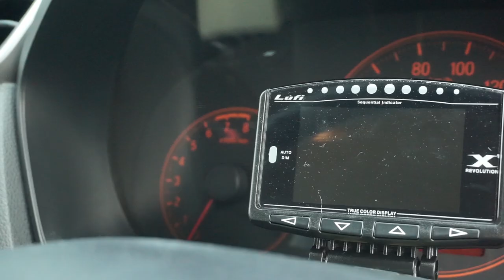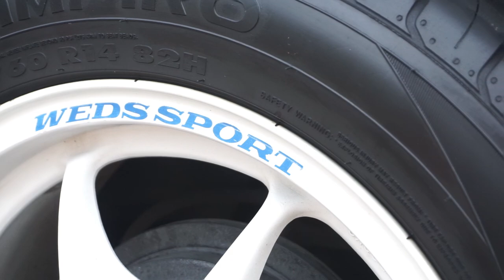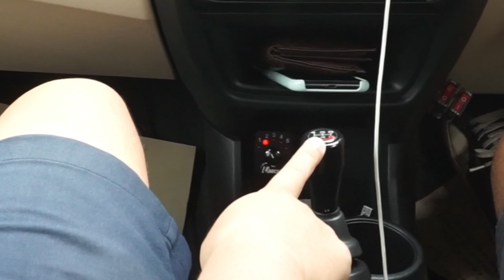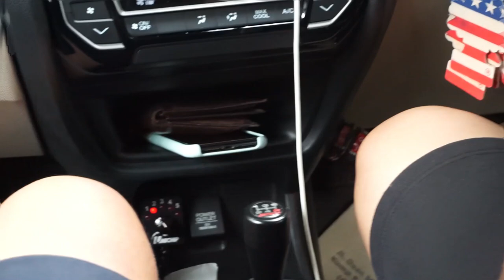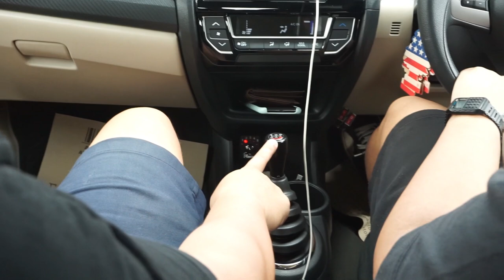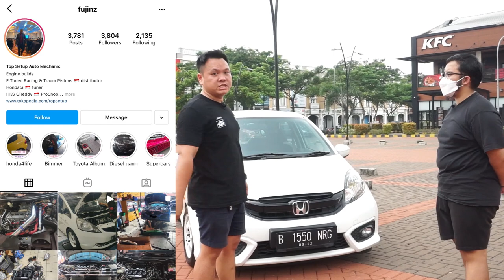HONDA BRIO MODIFIKASI CLEAN CONCEPT ┃REVIEW 33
HALO BEJEKERS..!!
Nahhh kali ini gue lagi review brio kece bangetss brosiss
yukkk kulikin yaa

Ditunggu Review and Vlog berikutnya! CAUUUU!!!

honda brio rs 2021,
honda brio rs 2020,
honda brio satya,
honda brio modifikasi,
honda brio satya 2020,